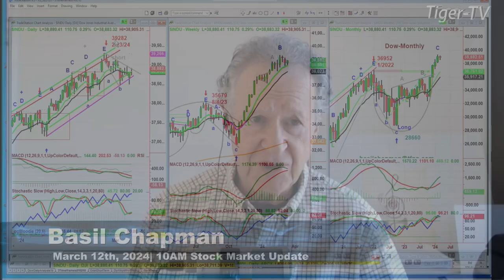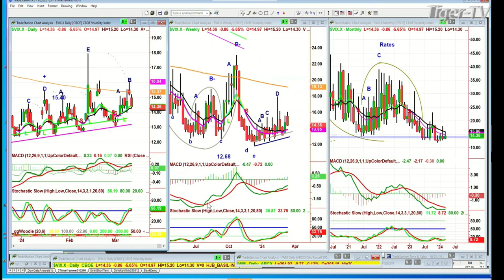March 12th, 10AM ET Market Update on TFNN - 2024